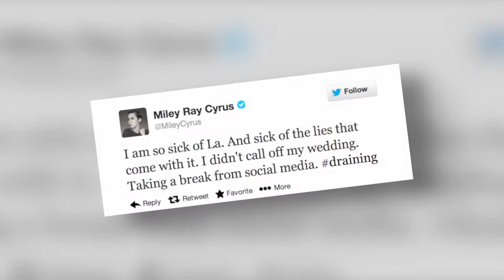Miley Cyrus Denies Breaking Off Wedding But Dumps Twitter - Splash News | Splash News TV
Miley Cyrus says she's only speaking about her music from now on, but didn't take a break from social media without denying any rumors about calling off her wedding.